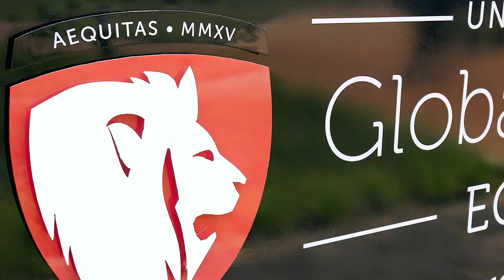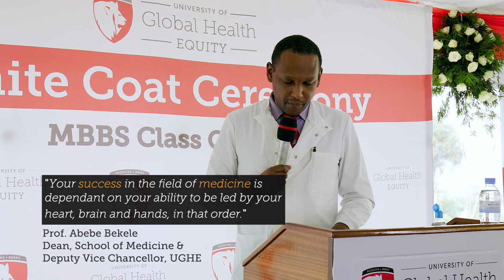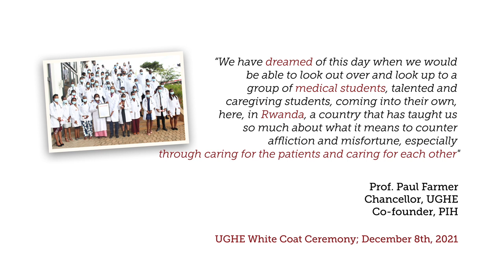Highlights: UGHE’s First Cohort of Medical Students’ White Coat Ceremony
On December 8th, 2021, the first White Coat Ceremony was held, bringing together distinguished leading global health experts, UGHE supporters and friends, leadership, faculty, staff, and students to celebrate UGHE’s first cohort of medical students (Bachelor of Medicine, Bachelor of Surgery/Master of Science in Global Health Delivery (MBBS/MGHD)) as they transitioned from pre-clinical to clinical studies.